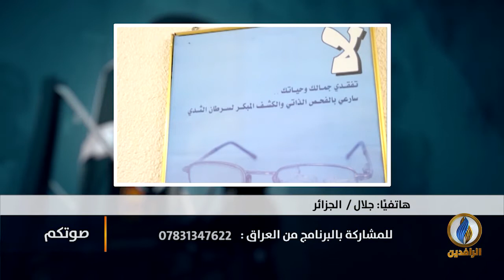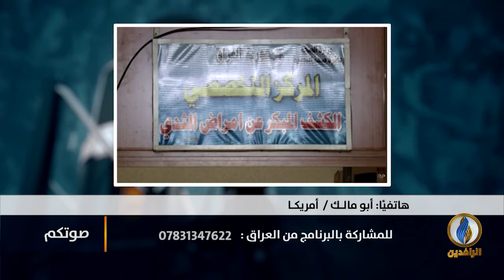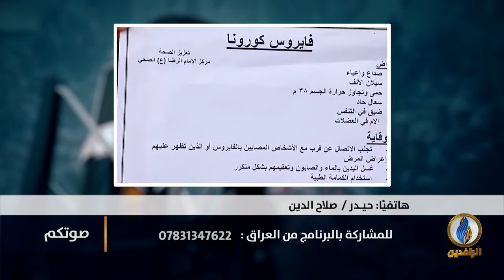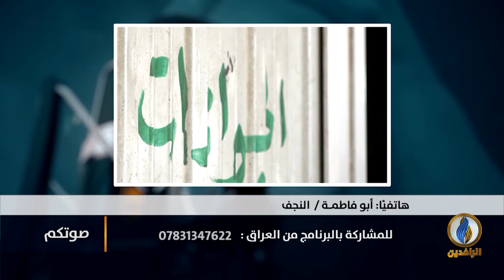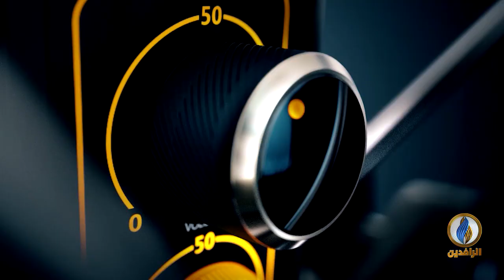صوتكم | استمرار حركة الطيران بين العراق و إيران رغم تفشي فيروس كورونا